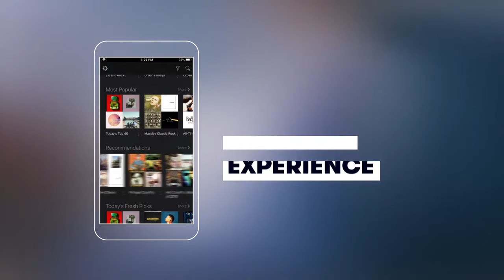Life's on you, music's on us | Stingray Music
Download the free Stingray Music mobile app!
Everywhere life takes you. Take the music with you.

1000s of expertly curated channels.
Customized listening experience
New channels added weekly
Filters help you find the perfect mix
High-quality audio
Compatible with:
Sonos, Airplay, Chromecast, Apple Carplay and Android Auto